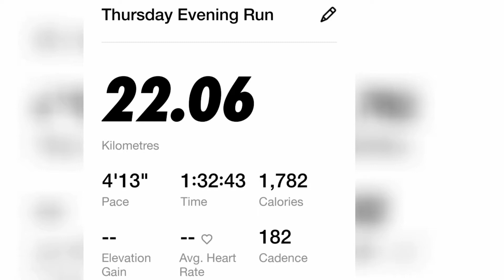Third Half Marathon in Three Weeks : My immediate thoughts !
During the Corona times, world hasn't been the same for us all. Just like everyone, I have had to make some changes.
One of the good things, is I have become fitter than ever. Thanks to the fitness, I have able to complete three half-marathons in the last few weeks.
In the following video, I attempt to capture my immediate thoughts in view of the Corona Virus Pandemic.